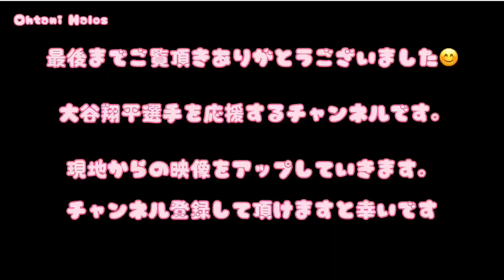大谷翔平5打席目ダグアウトからダグアウトまで【レイズ戦】エンゼルス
大谷翔平大好き❤️大谷翔平&エンゼルスの仲間達のかっこいい&可愛い動画を現地からアップしていきます！!
Will be uploading cute and cool videos of SHohei Ohtani & Angels